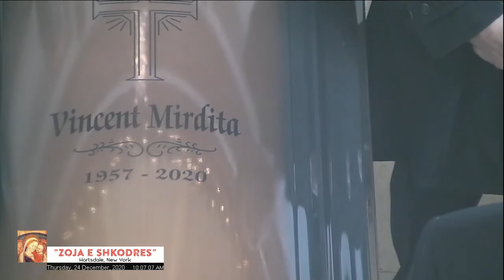Mesha e Drites per te ndjerin Vincent Mirdita - 24 Dhjetor 2020